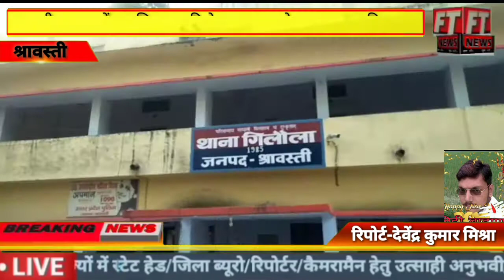श्रावस्ती जनपद में नबालिग लड़की के साथ हुआ छेड़छाड़ युवक गिरफ्तार